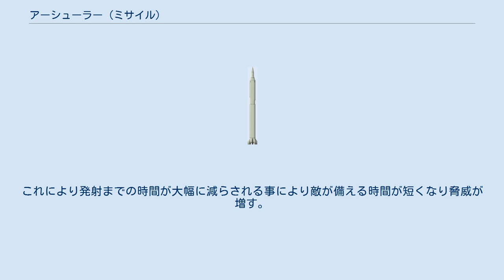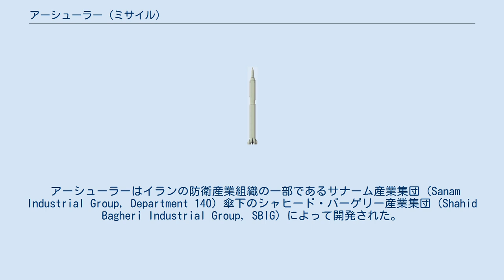アーシューラー (ミサイル)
アーシューラー（ペルシア語: عاشورا‎）は、イランの中距離弾道ミサイル。
 2007年11月28日から実戦配備されている。
 燃料は固体燃料式。
射程は2000km～2500kmであり、イスラエルを射程に収める。
 北朝鮮または中華人民共和国の技術が使用されていると見られている。
 2007年11月に、イランの国防大臣モスタファ・モハマド＝ナッジャルは射程2000kmの新型ミサイル、アーシューラーミサイルを製造したと発表した。
ナッジャル国防大臣は「イラン共和国はいかなる国へも攻撃を行わない。しかし、何者かがイランへ侵攻を企てるのであれば武力によって反撃する。」と述べた。
彼は射程が2100kmのシャハブ3との違いに関しては言及しなかった。
 彼は同じ週に開催された民兵のバシジの演習において 「射程2000kmのアーシューラーミサイルの建造は国防省の成果の一つである。」と語った。
 ジェーン・ディフェンス・ウィークリーによると、アーシューラーはイランのミサイル技術の主要な関門を突破したという。
従来のシャハブが液体燃料技術を使用していたのに対して、初めて2段共に固体燃料を使用した準中距離弾道ミサイルである。
これにより発射までの時間が大幅に減らされる事により敵が備える時間が短くなり脅威が増す。
ジェーンズは並行して開発が進められていたパキスタンのシャーヒーン2とはこれまで知られる北朝鮮やインドや中国のような技術協力者と技術交換をした証拠は無いと記している。
 アーシューラーはイランの防衛産業組織の一部であるサナーム産業集団（Sanam Industrial Group, Department 140）傘下のシャヒード・バーゲリー産業集団（Shahid Bagheri Industrial Group, SBIG）によって開発された。